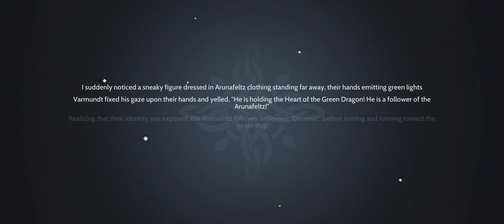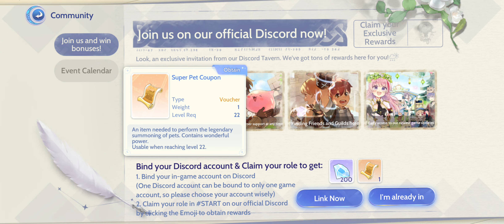First Free Wishing Gacha - Ragnarok Origin Global No Commentary Non-Steam